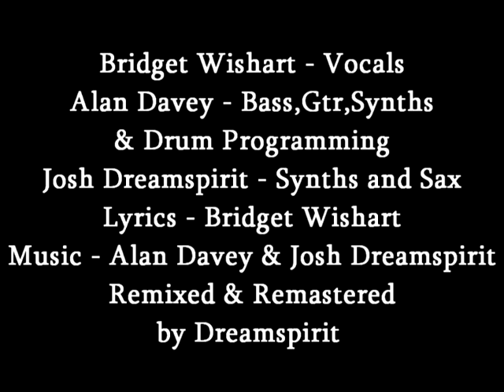Hawkwind Ex's Bridget Wishart & Alan Davey as Djinn - Born of Fire - Dreamspirit Remix & Remaster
Djinn "Born of Fire" from the LP "Last Wish".
Bridget Wishart - Vocals
Alan Davey - Bass,Gtr,Synths
& Drum Programming
Josh Dreamspirit - Synths and Sax
Lyrics - Bridget Wishart
Remixed & Remastered
by Dreamspirit